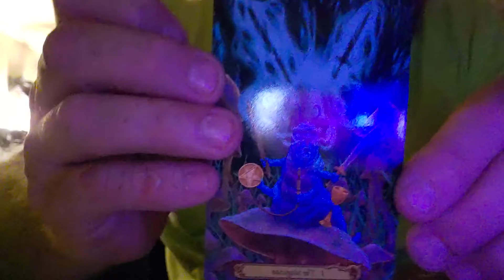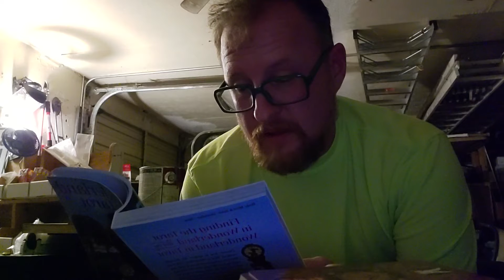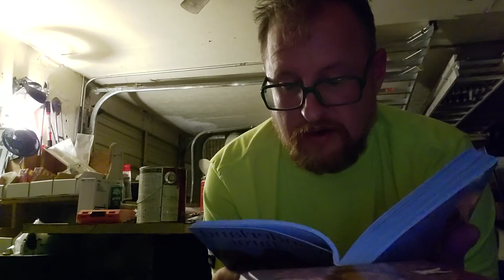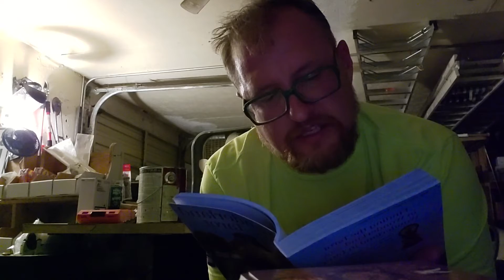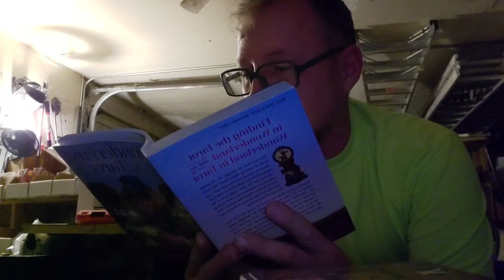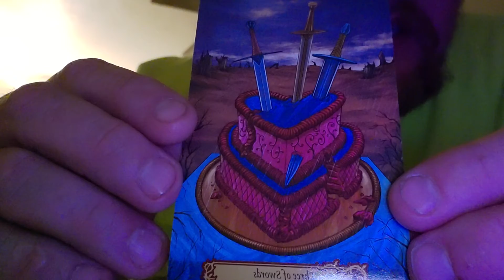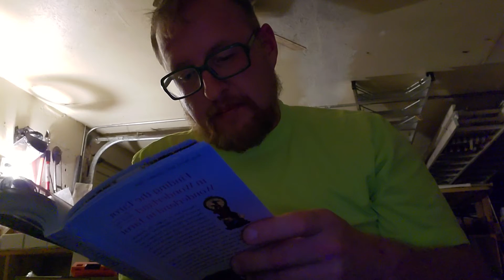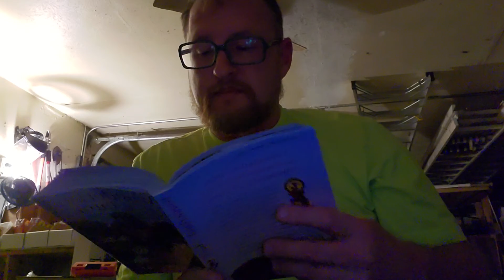April 26, 2021